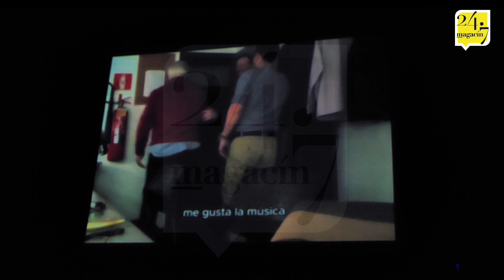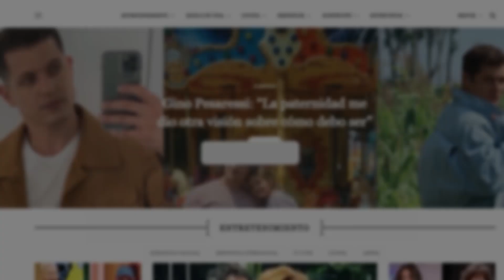TEATRO MARSANO: El famoso teatro reabrió sus puertas con homenaje a Osvaldo Cattone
Después de 3 años de cierre temporal, el Teatro Marsano inició una nueva etapa en su historia.